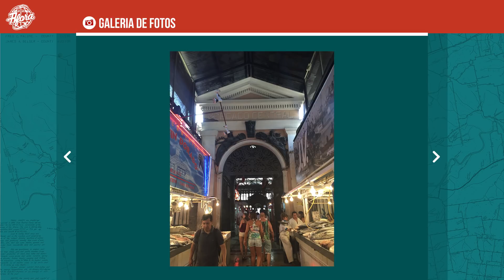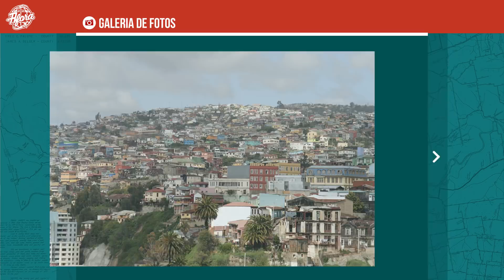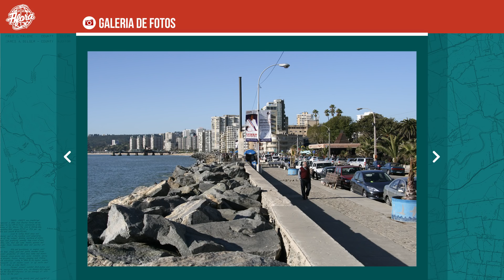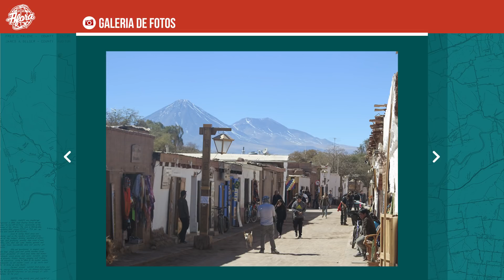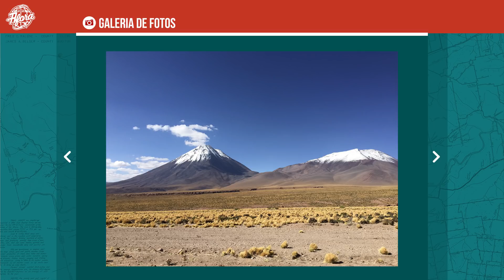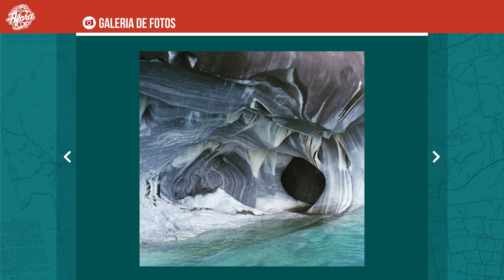PORTA AFORA - CHILE (5ª TEMPORADA)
Quinto episódio da 5ª temporada do programa Porta Afora, apresentado por Fabio Porchat e Rosana Hermann.

O Chile é um país para se visitar em diferentes épocas do ano e com diferentes propósitos. Amantes da literatura podem visitar uma das três casas-museu de Pablo Neruda, ou o Museu Gabriela Mistral, ambos poetas chilenos. Quem prefere sair para beber pode fazer a rota do vinho. Já quem prefere explorar a natureza pode encontrar vulcões, lagos, montanhas, salinas e gêiseres no Atacama, o deserto mais seco e árido do mundo, ou conhecer a fauna da Patagônia chilena, ou ainda optar por esquiar na neve. Isso se não acontecer um terremoto, já que a cada dez desastres naturais, dizem que nove são no Chile. Se decidir ir até lá, você só precisa da sua carteira de identidade e alguns dias livres. Se não, é só dar o play e deixar nossos convidados te apresentarem esse destino.

E se você quiser saber mais sobre os destinos desse país, além de dicas para a viagem, visite nosso

PEGANDO UM ATALHO:
2:41 - Arredores de Santiago
4:46 - Deserto do Atacama
9:16 - Vinícolas chilenas
15:29 - A Patagônia chilena
15:15 - Carretera Austral
18:24 - Ilha de Páscoa
19:59 - Tudo Acontece no Chile
21:47 - Até o bife é a cavalo

Convidados:
Cláudio Manoel
Constance Laux
Tainá Lara
Thamyra Thamara

Este é o canal do programa Porta Afora. Lançamos vídeos nas quartas, às 18h.